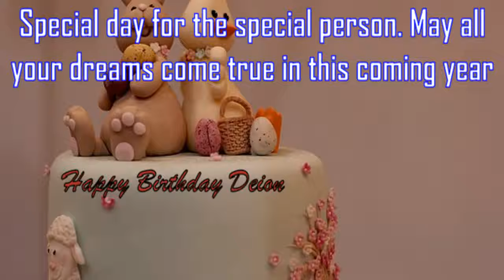Happy Birthday Deion Image Wishes✔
Happy Birthday Deion Images. Send Personalized happy birthday wishes to Deion in 1 min by visiting
GreetName has thousands of image templates to choose from based on gender, age, and relationship. Pick the best image template. Enter Your Name and click 'Generate Personalized Image' button. You can share Deion picture birthday wishes to any social network such as Facebook status, Whatsapp status, Instagram, Twitter, Google+, etc